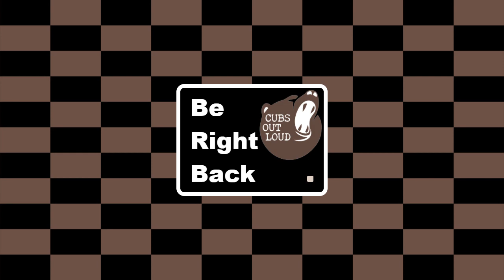COL Gaming: 2/10/2021 - WoW: Back On The Grind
Grinding some XP with a friend.